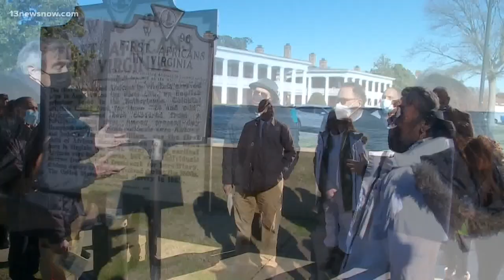Lt. Gov.-elect Winsome Sears visits Hampton's Fort Monroe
The first woman of color to win statewide office in Virginia will be sworn in as Lt. Governor this weekend. Before making history, Winsome Sears was in Hampton Roads visiting one of the state's most historic landmarks: Fort Monroe.